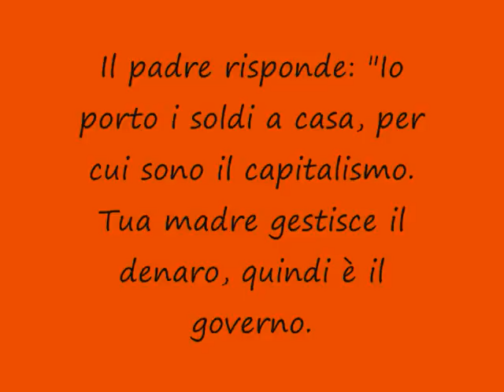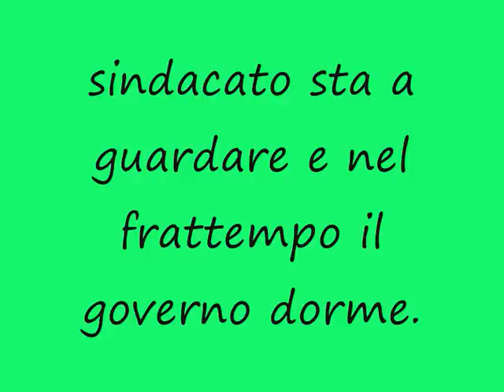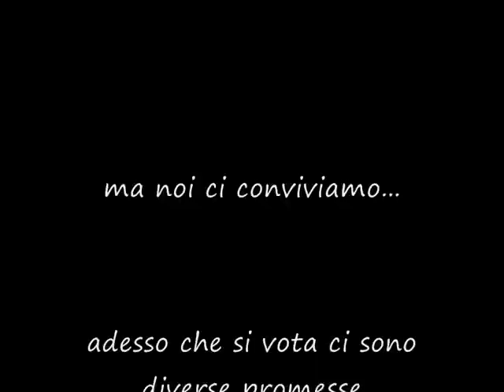Papà cos'è la politica....rapida spiegazione-spunto dal mito ciccone-Frank Rossi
Papà cos'è la politica